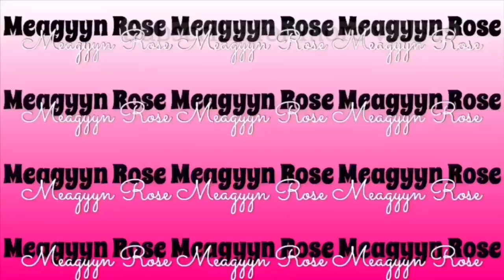Day in my life |spend the day with me & help me find something to wear 😫